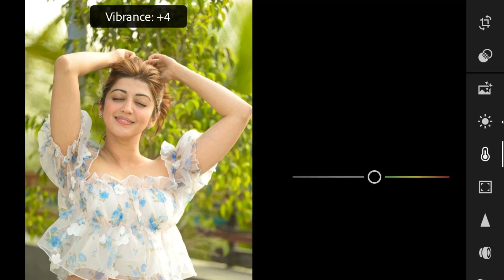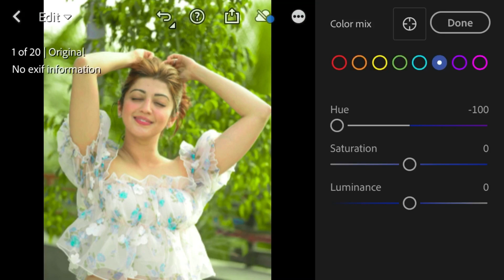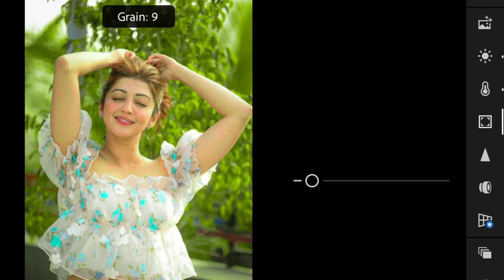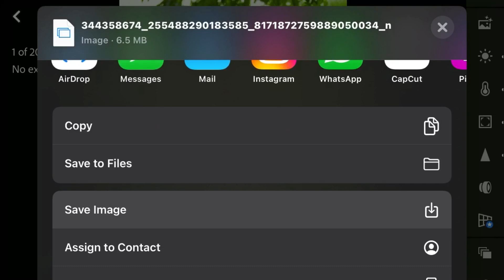Lightroom Pester Create in 1 minutes me | How to Meke in Lightroom Peater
picsart photo edit picsart photo edit,
picsart photo edits,
picsart app photo edit,
picsart for editing,
picsart app edit,
picsart using,
picsart app photo editor,
picsart edit picsart,
picsart editing things,
picsart new editing photos,
picsart photo edit kare,

Editing APP
(1) Lightroom
(2) Snapseed
(3) sketchbook
(4) PicsArt

Video Editing
(1)Capcut
(2)VN

Credit